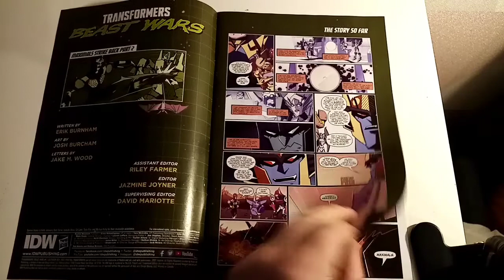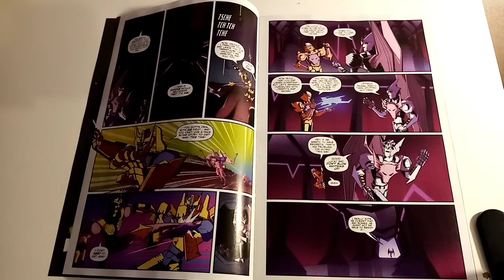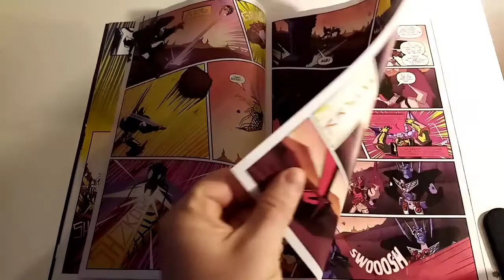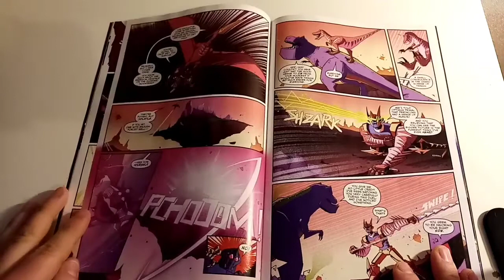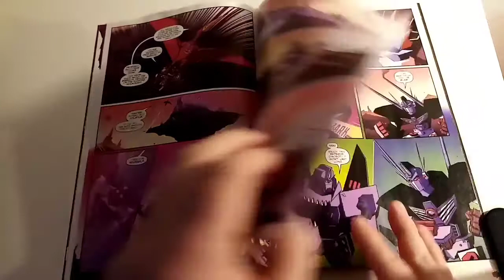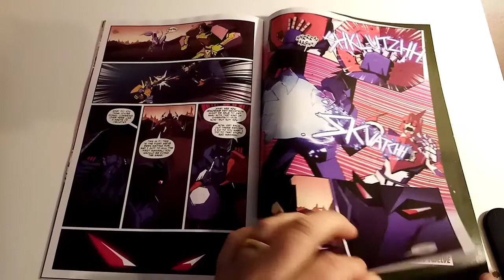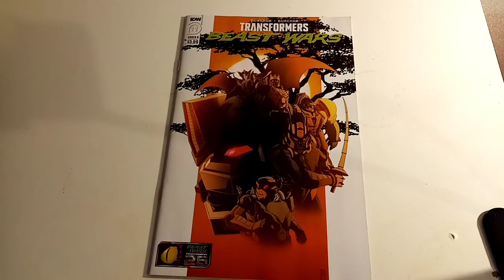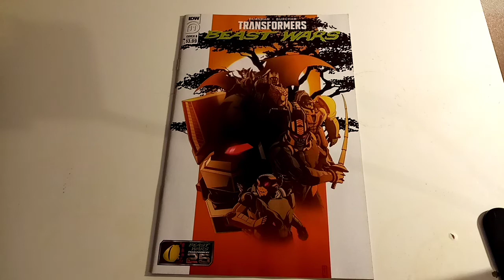Transformers Beast Wars Issue #11